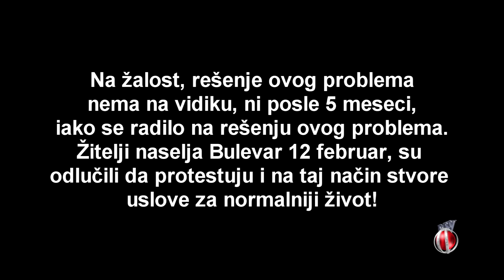Produkcija Romaworld-Protest žitelja naselja Bulevar 12 februar